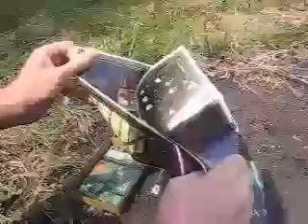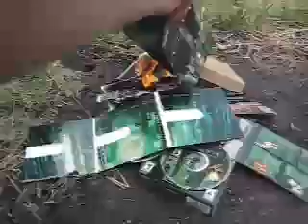Teknorat Burns His Matrix Online MxO Game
reupload of Teknorat's video of him quitting the matrix MMORPG